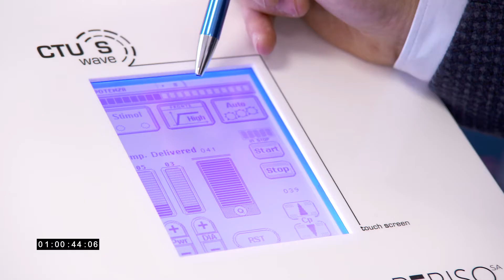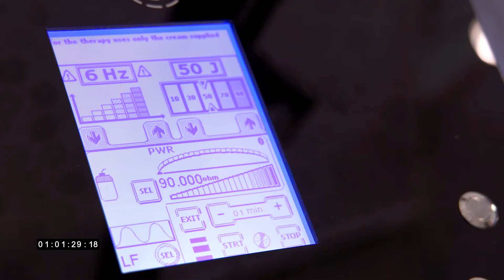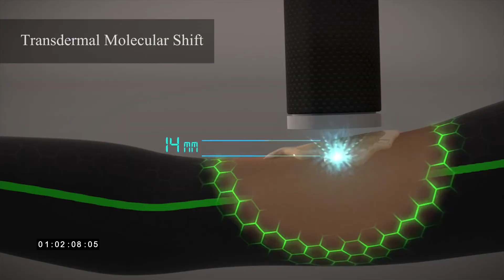Diamagnetic devices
Presentation of CTU Mega 20 diamagnetic pump and CTU S - Wave diamagnetic shock wave in Vienna.